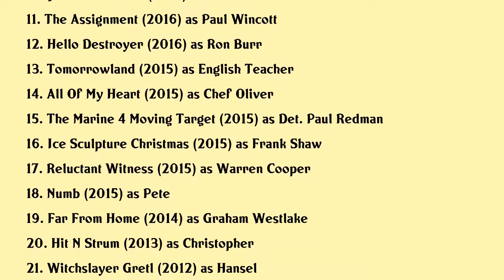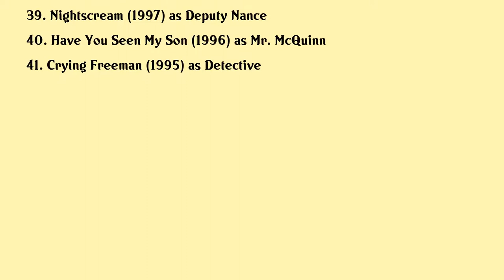Paul McGillion Movies list Paul McGillion| Filmography of Paul McGillion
Paul McGillion Full Movies List Filmography of Paul McGillion

Latest movies of Paul McGillion are:

1. Picture Perfect Mysteries Dead Over Diamonds
2. Skyscraper
3. Tom And Grant
4. Time For Me To Come Home For Christmas
5. Darrow Darrow Body Of Evidence
6. Midnight Sun
7. Darrow Darrow In The Key Of Murder
8. Death Note
9. Heartbeats
10. Joe Finds Grace
11. The Assignment
12. Hello Destroyer
13. Tomorrowland
14. All Of My Heart
15. The Marine 4 Moving Target
16. Ice Sculpture Christmas
17. Reluctant Witness
18. Numb
19. Far From Home
20. Hit N Strum

Complete list of movies acted by Paul McGillion are in this video.

Please Comment down your favorite movie of Paul McGillion